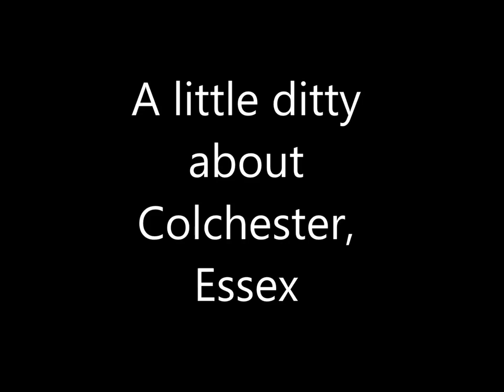Colchestrian Boy - a song about Colchester, Essex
After 42,000 views of my original Colcherian Boy song (thank you) I decided to remake this with better audio.